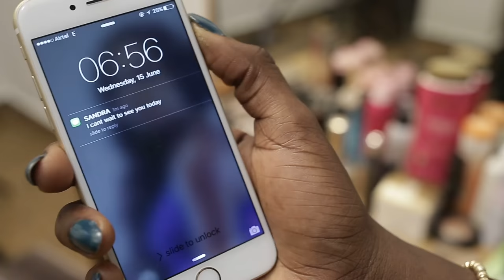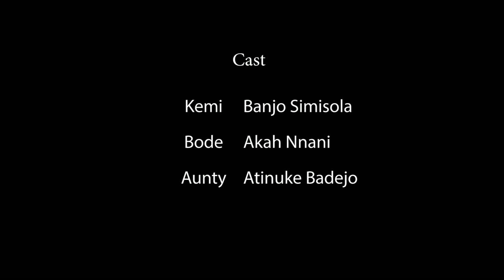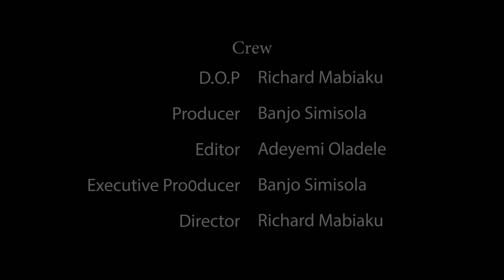THE ANNIVERSARY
Every union,regardless of the chemistry will be subject to distractions,temptations and test of endurance.Communication is key.Patience and tolerance are essential. Kemi and Bode make a wonderful couple.Young,fun loving and full of life.However life is about to put all that to test.Starring BANJO SIMISOLA (@missimisolar) AKAH NNANI (@akah_nnani) directed by RICHARD MABIAKU